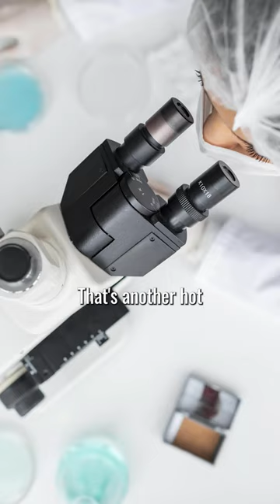The Safety of Breast Implants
Are breast implants safe? Yes, they are! FDA approved and backed by extensive studies, breast implants have seen incredible advancements over the years.

It's crucial to have a chat with your board-certified plastic surgeon to discuss your unique medical history and determine if you're a good candidate for these life-changing enhancements. Your journey to confidence begins with a consultation!

At Lift Plastic Surgery in Houston, Texas, Board Certified Plastic Surgeons Dr. Shitel Patel and Dr. Tuan Truong perform a variety of plastic surgery procedures and non-surgical procedures. As experienced, caring plastic surgeons, Dr. Patel and Dr. Truong help people attain the physical and facial characteristics they desire.